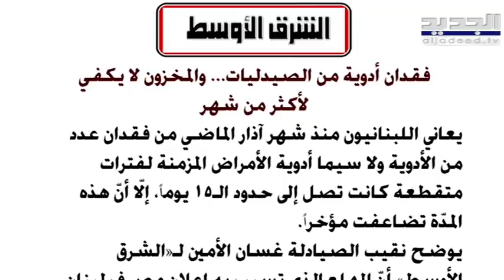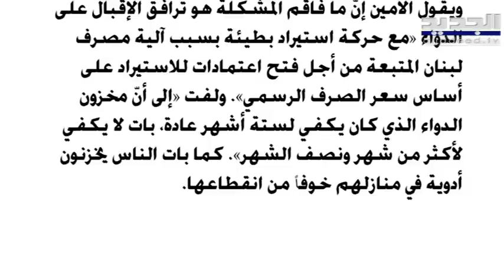سيمون أبو فاضل : المبادرة الفرنسية تنتهي اليوم والبنك المركزي الأوروبي بدأ يحضر عقوبات بحق لبنانيين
رأى رئيس تحرير موقع الكلمة أون لاين سيمون أبو فاضل أنّ فرنسا طرحت على الرئيس بري مجموعة أسماء ليختار منها لوزارة المالية إلا أنّه رفضها.
وأشار إلى أنّ الفرصة الفرنسية تنتهي اليوم والبنك المركزي الأوروبي بدأ يحضر عقوبات بحق لبنانيين.